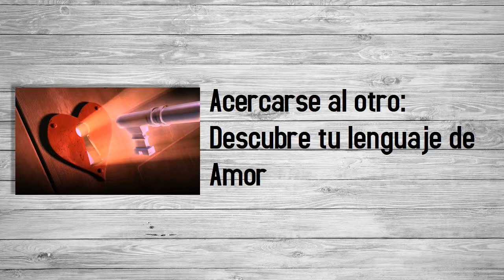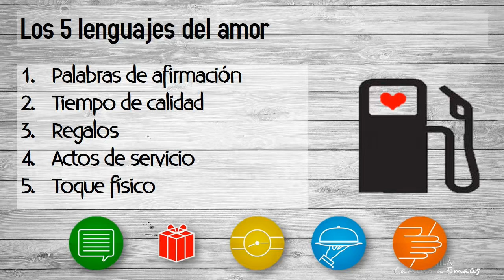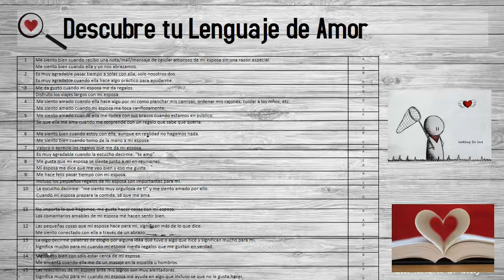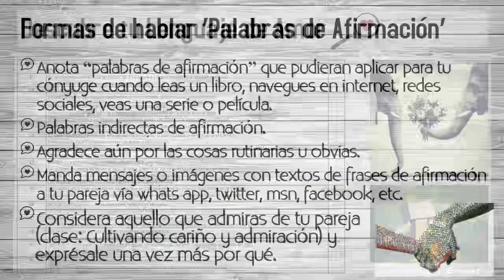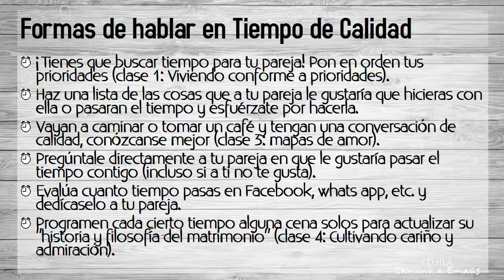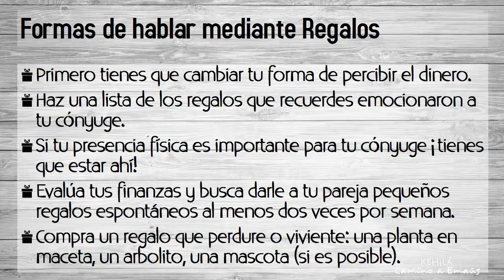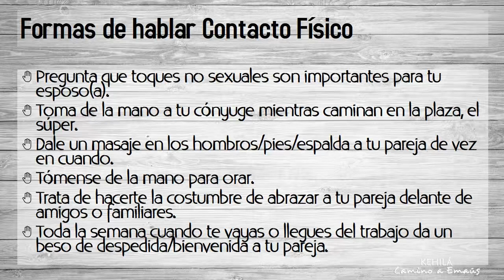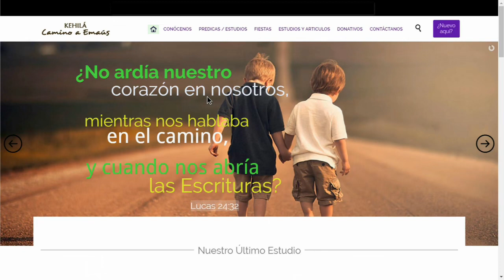Acercarse al otro - Descubriendo tu lenguaje de amor - Clase 6: Curso de Matrimonios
Una vez que sabemos cuales son los 5 lenguajes del amor, debemos saber como aplicarlos, como ponerlos en práctica con nuestra familia.